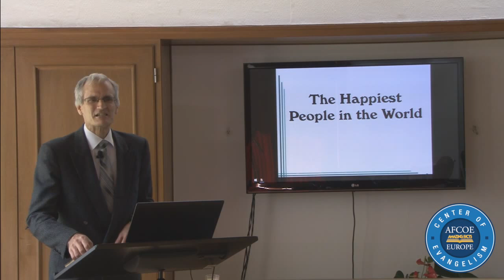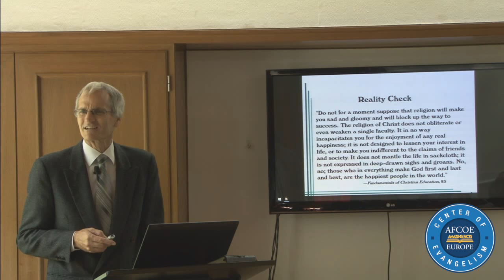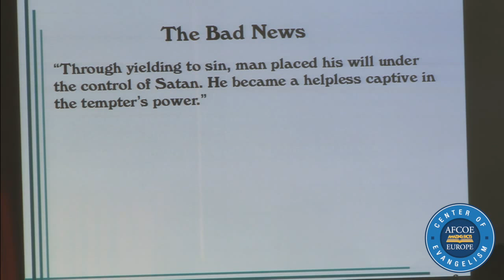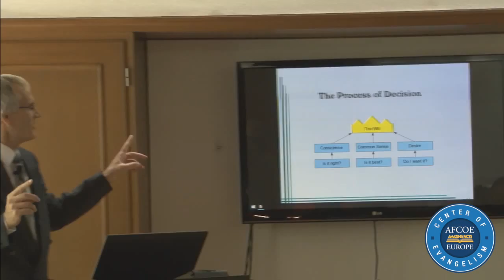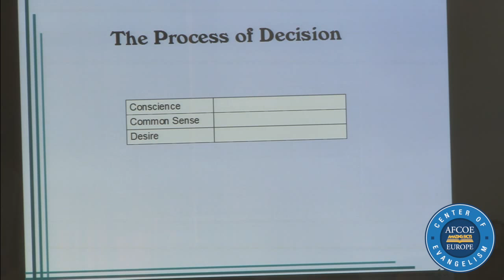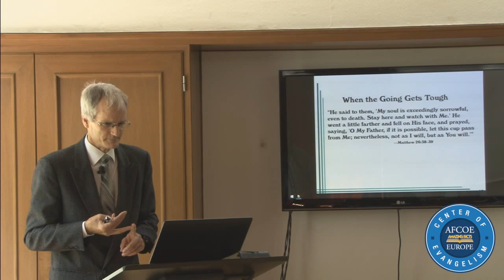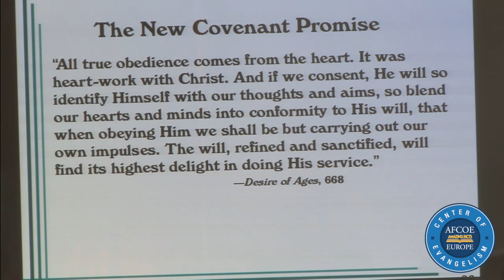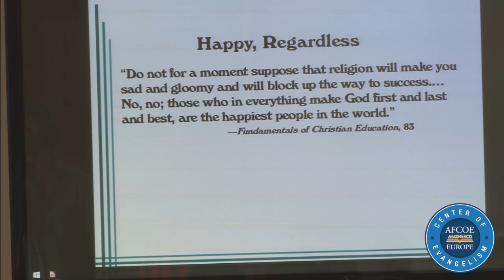The Happiest People in the World - Green Peas & Apple Pie | Dave Fiedler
The Happiest People in the World - Green Peas & Apple Pie